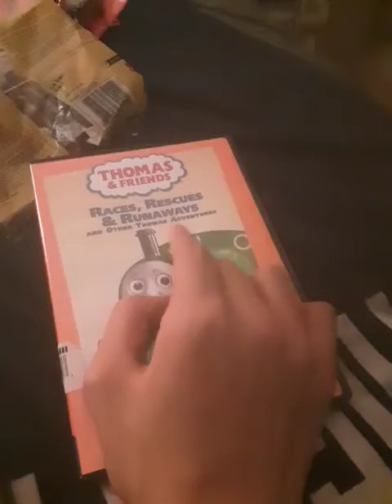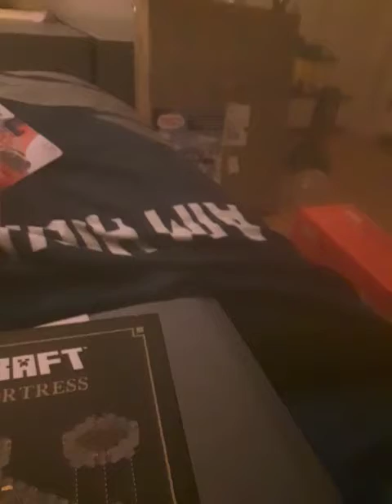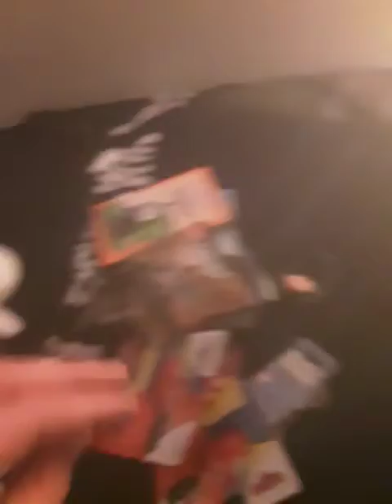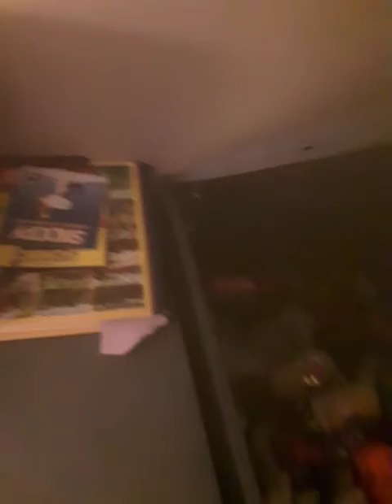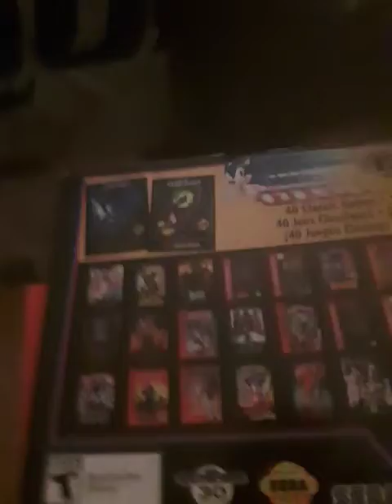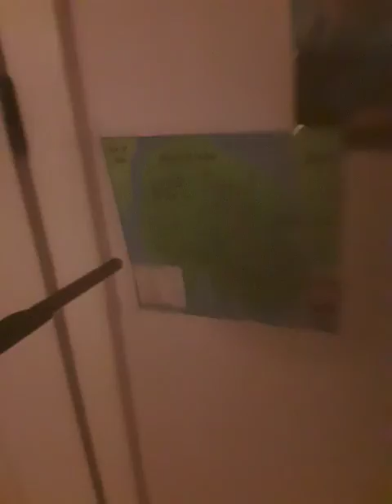Christmas and birthday gift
and I know it's early for Christmas but I have to do stuff.
and also I know it's late for my birthday it's now better than or never